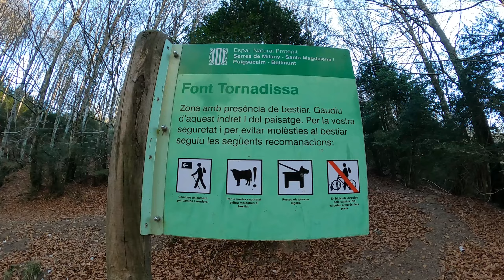Puigsacalm 20220116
Una ascensió al Puigsacalm amb els nostres nets petits, un diumenge al matí, en un dia esplèndid.